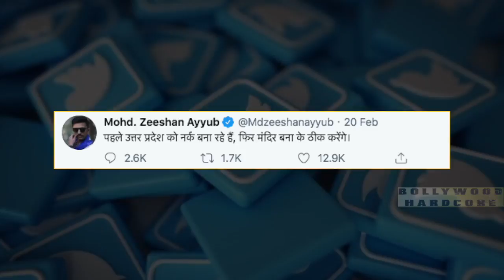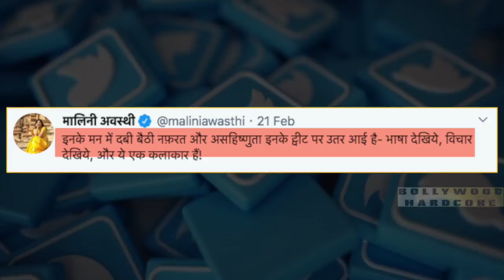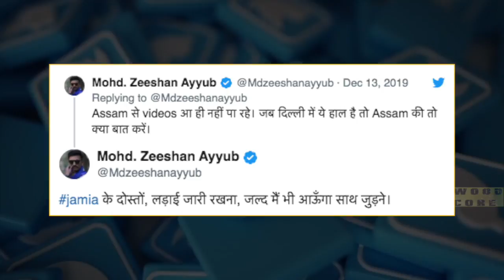UP के मंदिर पर अभिनेता ने बोली ऐसी बात तो भड़कीं SINGER मालिनी अवस्थी, BH